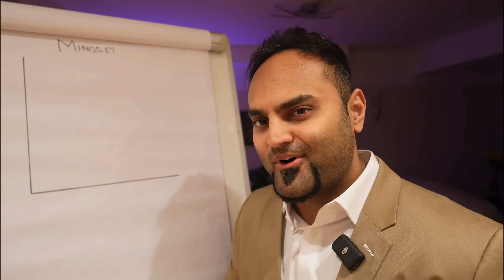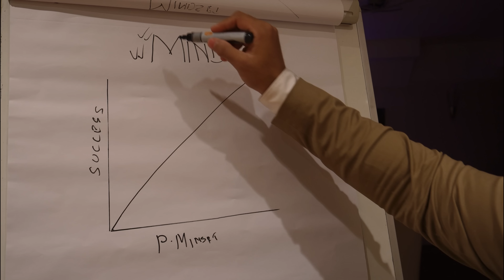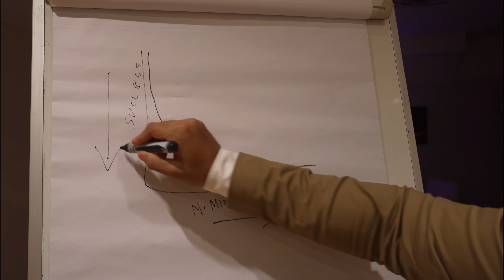If You're Regretting Coming to the UK | UK hidden truth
Hi guys, I will be covering the mindset aspect where people regret coming to uk because of negative thoughts! and If You're Regretting Coming to the UK | Uk hidden truth

Can students pay their fee through part time jobs? Link attached

Topics covered:

regretting coming to uk
bringing dependents to the uk
when do i bring my dependents to the uk
hidden reality,domiciliary care work in the uk explained
domiciliary care work in the uk
dark secrets of the royal family